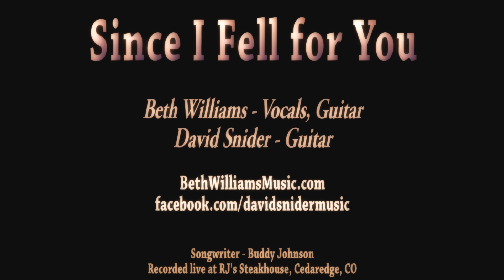Since I Fell for You (Live) - Beth Williams Music & David Snider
LIVE! Recorded with an IPhone!  Indie performing songwriter Beth Williams accompanied by David Snider.